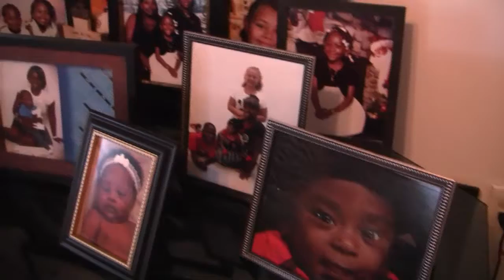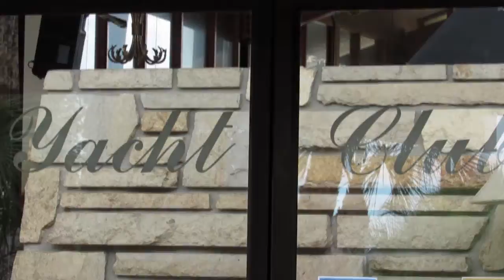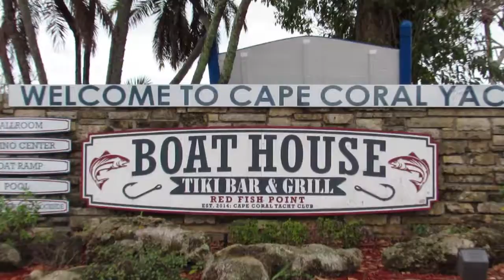Jon & Cheri wedding highlights Cape Coral Yacht Club April 23, 2017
Wedding Ceremony @ Cape Coral Yacht Club April 23, 2017